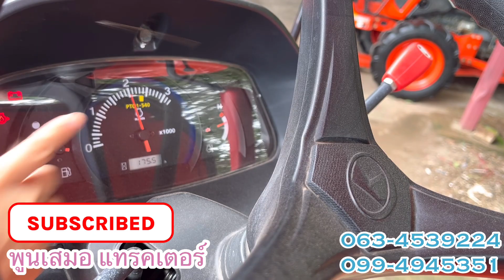รถไถมือสองเข้าใหม่จ้า คูโบต้าL4018 ใช้งาน 175ชม สวยมากกก สนใจโทร063-4539224 กุ้ง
🔻ราคา479,000บาท พูนเสมอสาขาระยอง
🔻อุปกรณ์ใบดัน+ผานพรวนช้าง
🔻รถสภาพใหม่ 170ชม. สีเดิม เครื่อง เกียร์ ไฮดรอลิค เพลาหน้า ทำงานปกติ.                                                                                                🔻สนใจติดต่อสอบถาม พูนเสมอแทรคเตอร์ ต.กองดิน อ.แกลง จ.ระยอง.                                                                                      🔻คลิ้ปวิดีโอ

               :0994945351